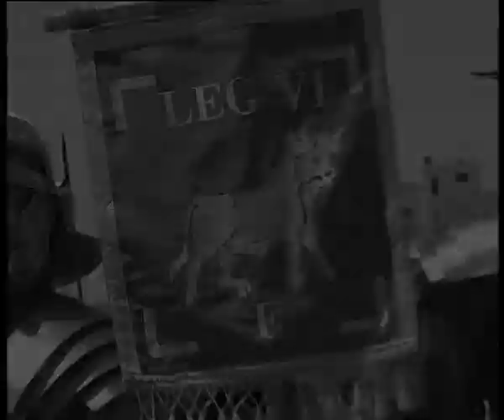تقرير عن مدينة جرش للزميل عماد العضايلة mbc